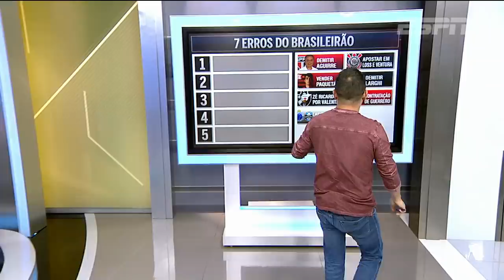Qual foi o maior pecado dos times brasileiros? ESPN Bom Dia analisa os '7 erros' no Brasileirão 2018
Ainda não tem acesso aos canais ESPN? Assine